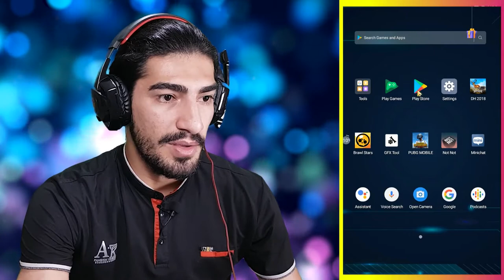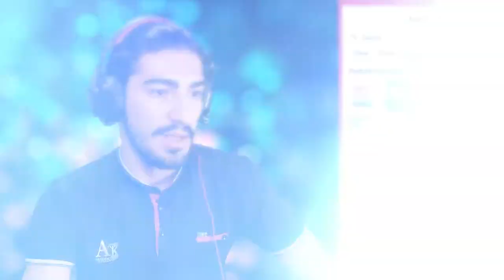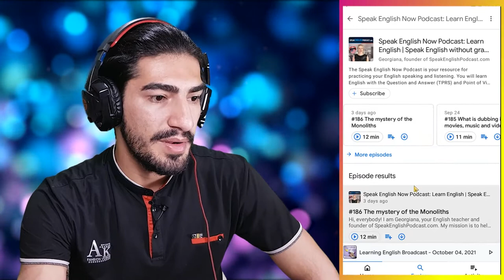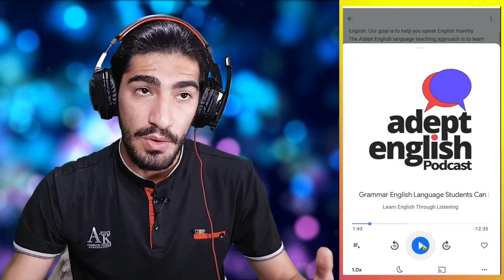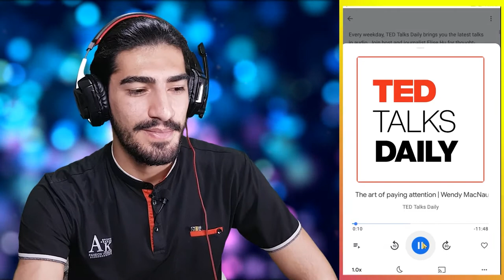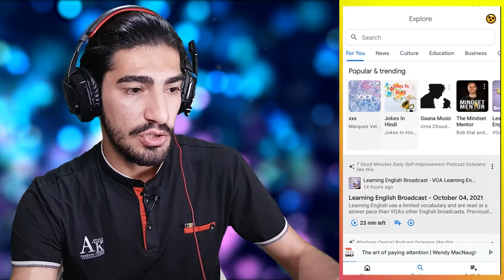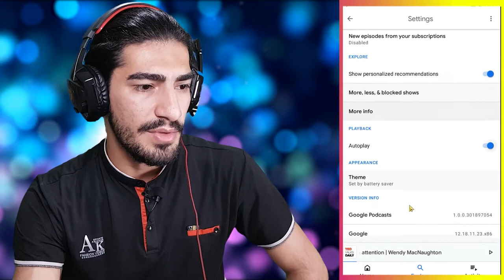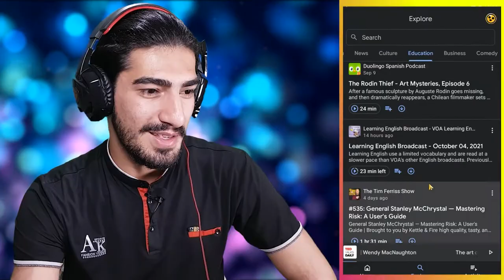بهترین برنامه پادکست برای یادگیری زبان!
بهترین برنامه پادکست برای تقویت زبان
برنامه پادکست
تقویت لیسینینگ
تقویت Listening
تقویت مکالمه انگلیسی
تقویت اسپیکینگ
تقویت speaking
دانلود برنامه پادکست
آموزس استفاده از Google Podcasts
تقویت لیسینینگ انگلیسی
پادکست انگلیسی
پادکست زبان